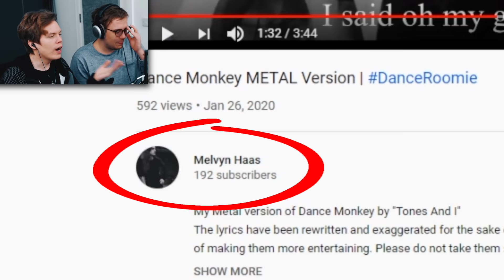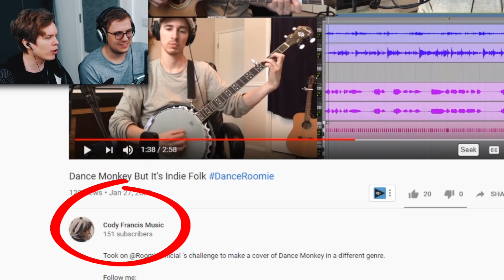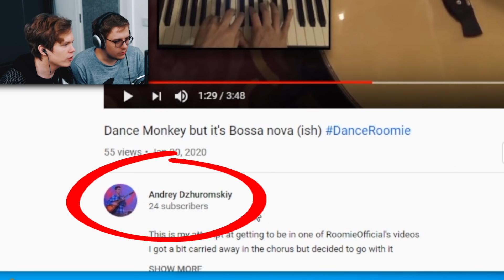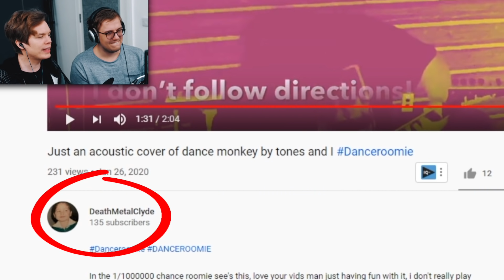Singing "Dance Monkey" In a MAJOR Key (Happy version)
I asked my viewers to record a cover of "Dance Monkey" by Tones And I and the results are astonishing! Singing, playing air strings, you can do it all! Jonas and I were absolutely flabbergasted by your stellar, amazing and in some cases completely bonkers renditions of this song. There's something for everyone in this compilation. I have also made my version that I transposed to a MAJOR key and it sounds real happy.

Next Roomie Challenge will be announced in another video in the future